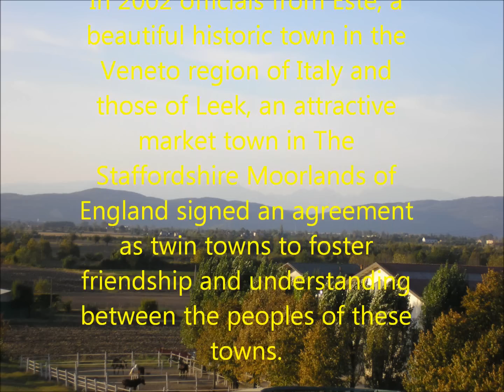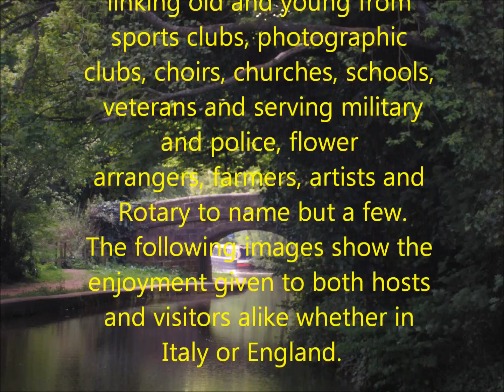Leek - Este 10 Years (nearer my god,to thee)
The Phoenix Singers, Leek conducted by Ashley Thompson perform "Nearer, My God, To Thee" celebrating ten years of twinning between Leek and Este